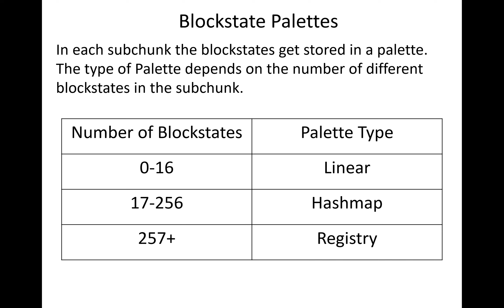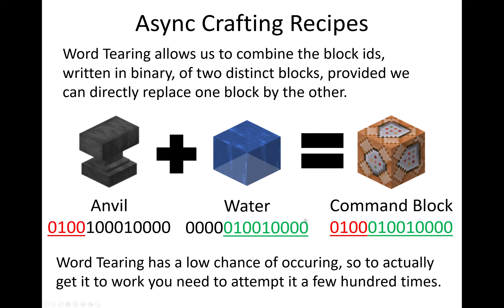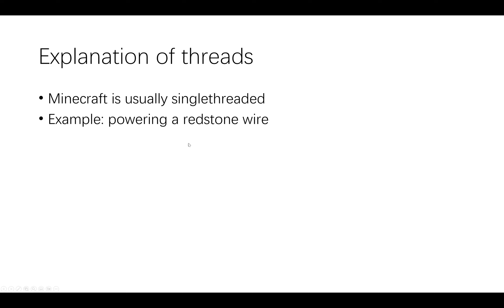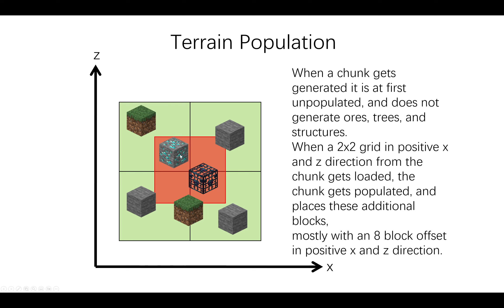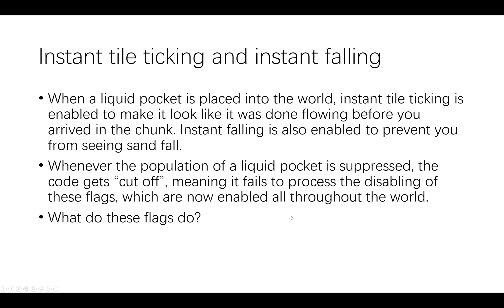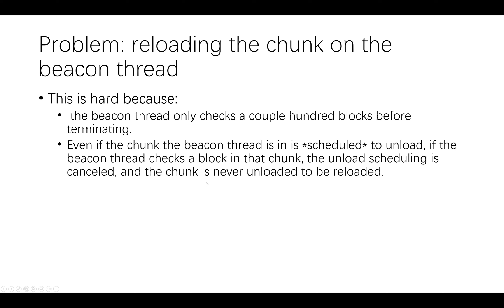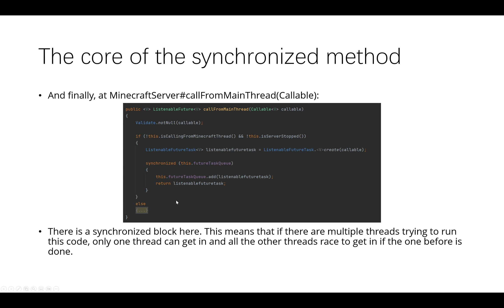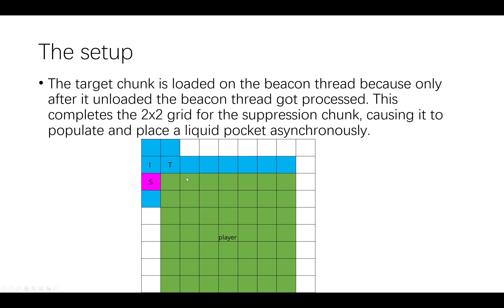Getting all unobtainable blocks and explaining how - Technical Unobtained 11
In the 11th episode of our Technical Unobtained series, we check out and explain how to get all unobtainable blocks in minecraft 1.12.2. In this episode we obtain barrier blocks, command blocks, end gateways and spawners, all in block form. This is done through the use of async observer lines. If you don't know what those are, don't worry, it's all explained in this video.

Timestamps:
00:00 intro
00:20 blockstate palettes
04:56 word tearing
07:32 async observer exploits introduction
10:00 explaining threads
12:08 multithreaded beacons
14:08 populating chunks with beacons to get block updates
14:58 introduction to population
15:37 update suppression explained
17:31 invisible chunks
20:26 explaining instant tile ticking and instant falling
27:07 async reloading a chunk
28:12 the synchronized method
31:45 the setup
35:09 explaining the setup in-world
39:41 getting a chunk swap
41:36 showing the async line
42:03 showing the block bits
43:29 getting the barrier block
47:15 getting the command block
47:30 showing off all the illegal blocks
50:27 outro

Thanks to myren and void for helping me with this video.